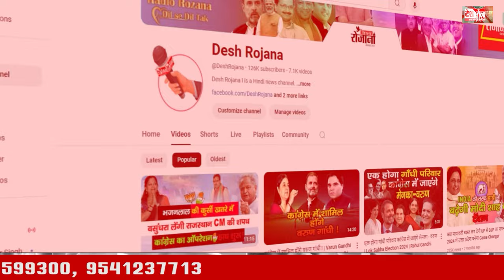Chaudhary Harsh Kumar Join Congress | Hathin Vidhan Sabha | Bhupinder Hooda